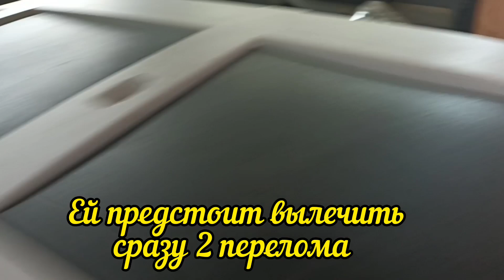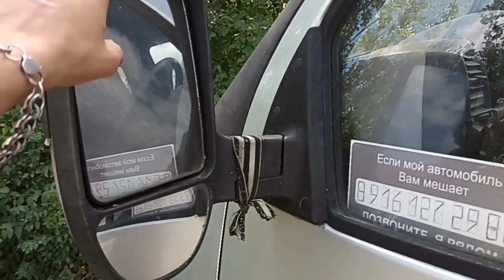День операции для Маруськи и Мурки! Но поехали к врачу не только они...Новый пациент? Ответ в ролике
Обе пациентки прооперированы, и скоро должны начать бегать на всех 4 лапах!)

Стоимость всех операций = 13 000 ( чеки-отчеты прикреплены в соц.сетях и на нашем сайте)

✴Поддержать работу бесплатной ветсанчасти, спасение животных и приют можно несколькими способами:

На сайте приюта:
✅ Vernost67.ru

✅ Карта официального фонда приюта:
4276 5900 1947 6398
Dmitry Samoylov